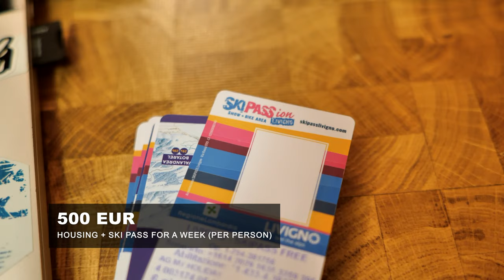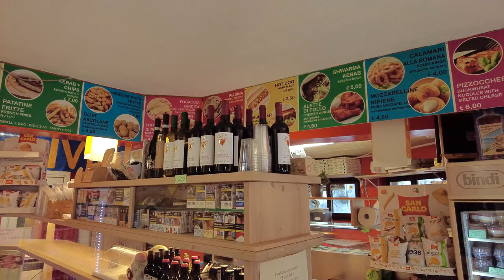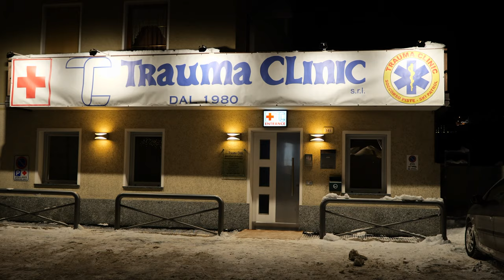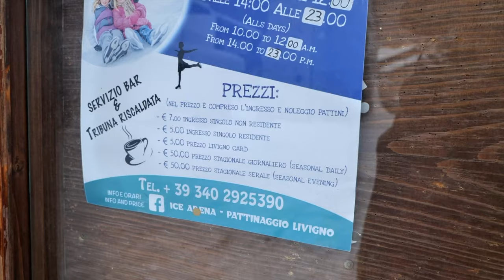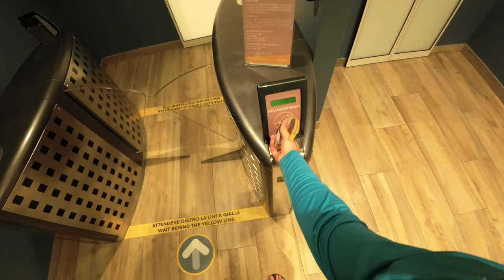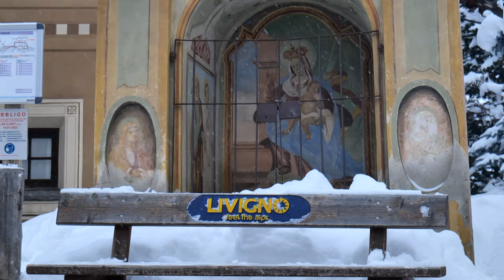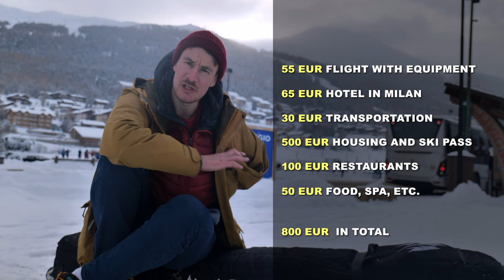Budget-friendly Winter Alps. Livigno. Food, Freeride snowboarding, and other sides of Italy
Italy is not all about architecture, pizza, and brands. It's also the beautiful Alps, where you can open the snowboarding season spending little money and getting a lot of snow.